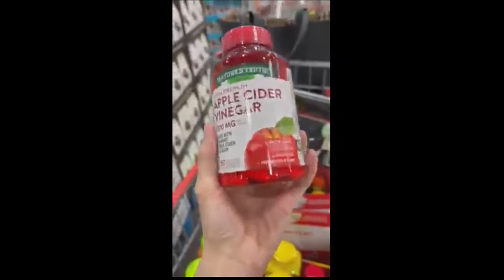Viên giấm táo hữu cơ giảm cân Apple Cider Vinegar 1200mg Review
- Xem chi tiết và đặt mua sản phẩm chính hãng tại đây
Eva Store - Hàng Ngoại Nhập Đà Nẵng
Địa chỉ :
- Chi nhánh Đà Nẵng : 01 Nguyễn Hữu Thọ - Quận Hải Châu - TP Đà Nẵng
- Chi nhánh Hồ Chí Minh : 8/1 Hoàng Hoa Thám – Phường 7 – Bình Thạnh